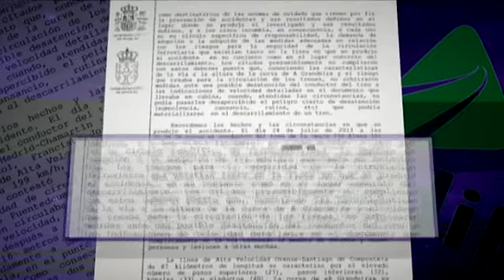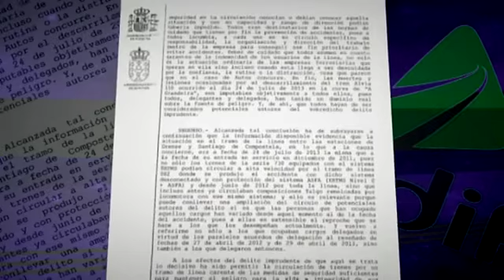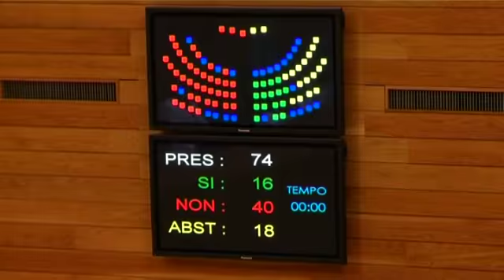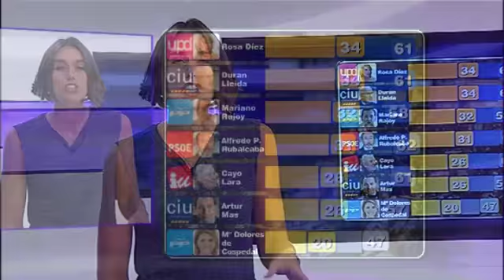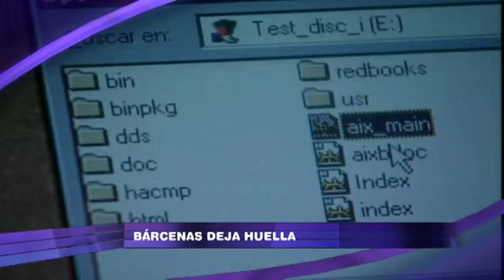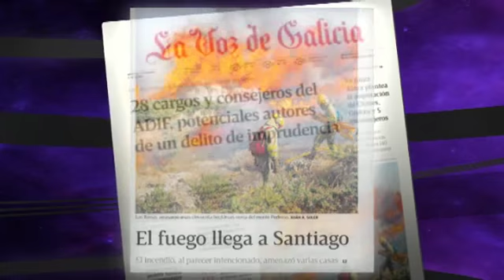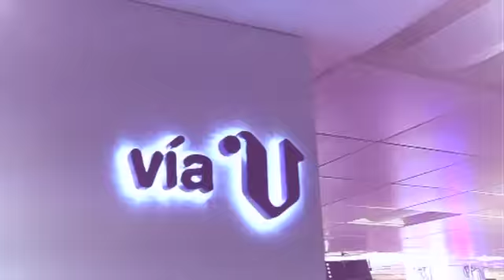«Vía V» 5 responsables de Adif, imputados (cap. 566- parte 3- 10/09)